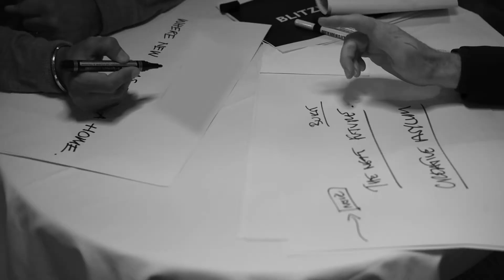BLITZWORKS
Three days that could help brands make up for the last six months. For world-class, sales-driving creative platforms in three days, go